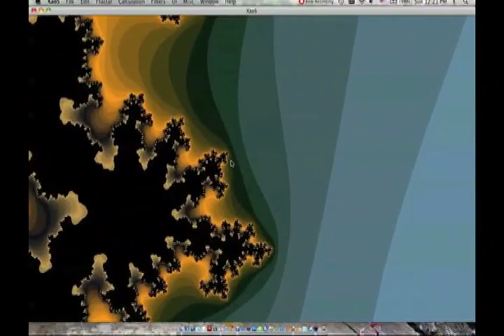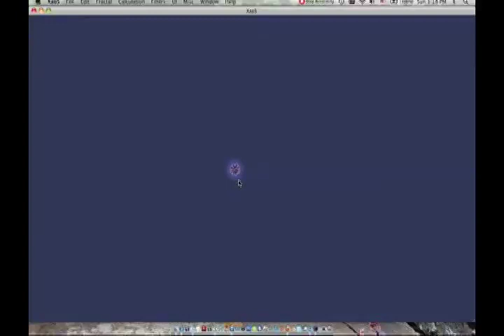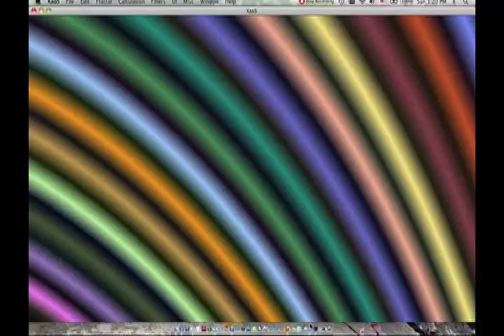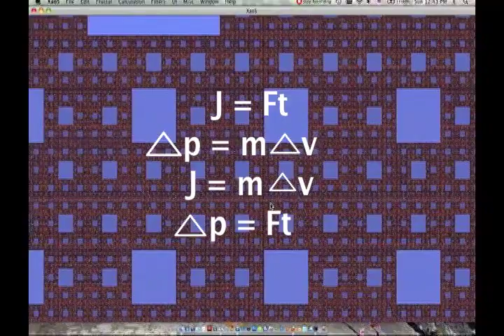Learning Physics through Hypnosis: Impulse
Impulse is represented by the letter J and is equal to Force x time, so that J = Ft. Change in momentum is represented by delta (triangle) p and is equal to mass x delta v, so that delta p = m delta v. In this video you will have a chance to absorb these formulas as well as the hypnotic suggestion to help you to remember that Impulse is EQUAL TO change in momentum! Relax and enjoy learning physics through hypnosis!